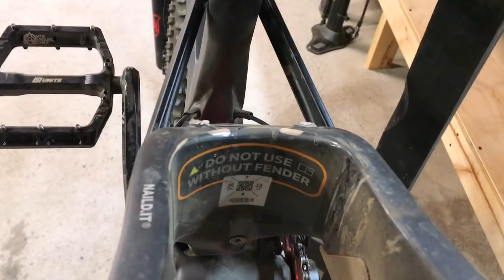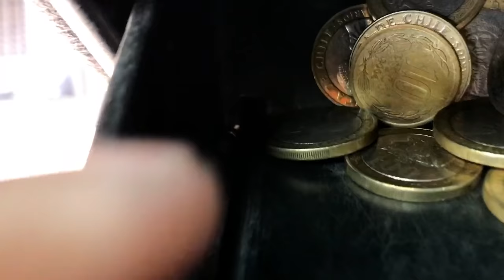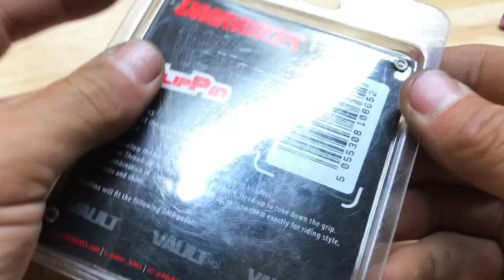7 Mantenciones Fáciles y Simples para tu Bicicleta de Montaña!